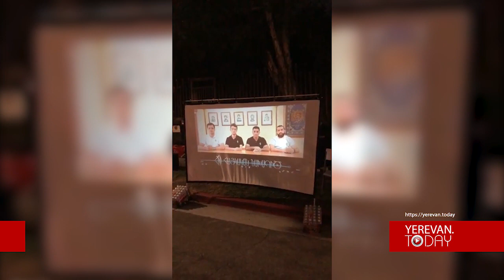Ակցիա՝ Լոս Անջելեսում՝ ՀՀ հյուպատոսության շենքի դիմաց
Ակցիա՝ Լոս Անջելեսում՝ ՀՀ հյուպատոսության շենքի դիմաց՝  հայկական բնակավայրերի հանձնումը դատապարտող կոչերով